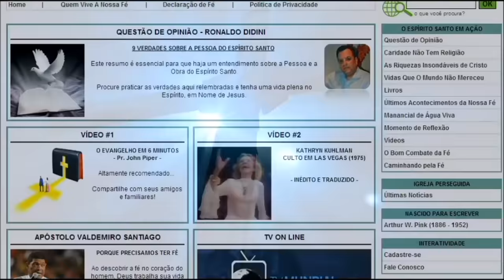A Melhor Escolha - Sérgio Lopes (com Legendas)